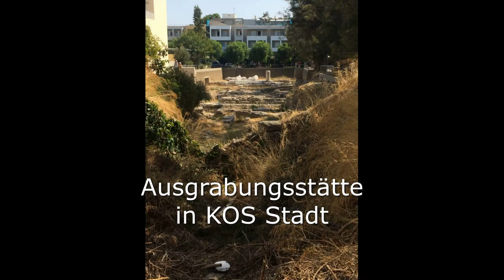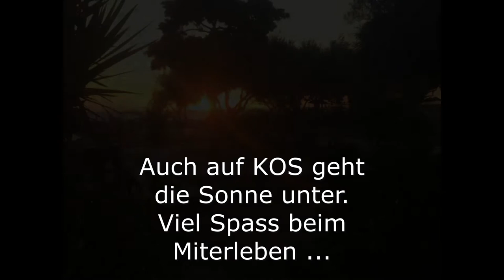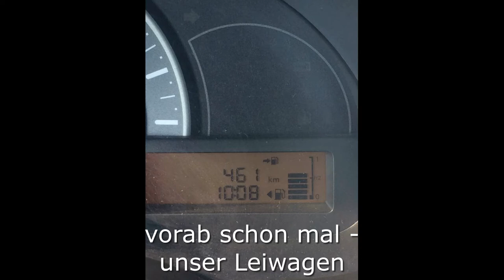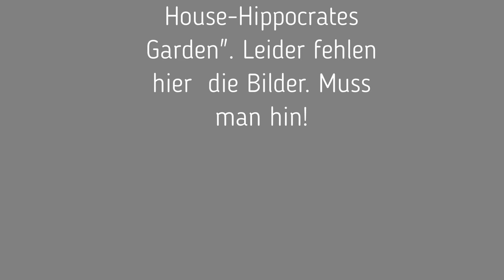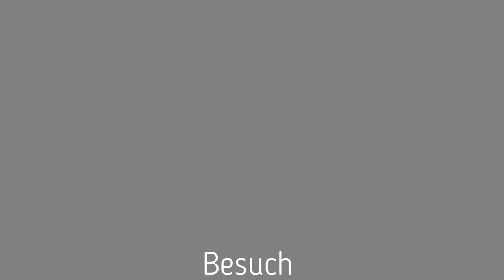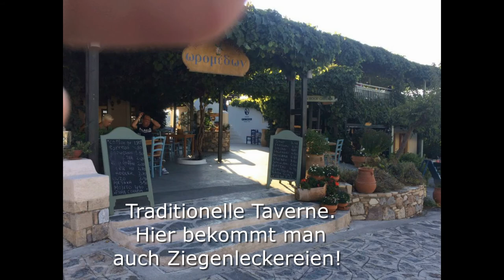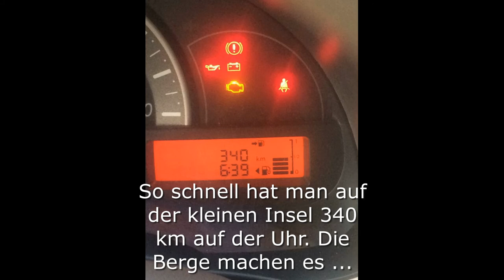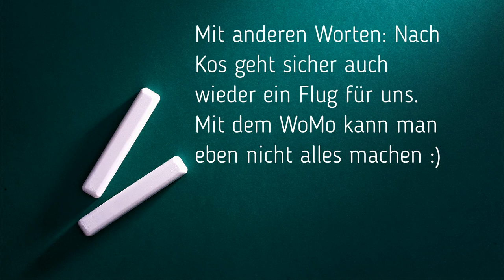20170916 Kos 2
Euro | Butscher auf Reise - dieses Mal ging es im Sept./Okt. 2017 nach KOS, Griechenland Teil 2

Teil 2 unterscheidet sich zu Teil 1 durch:

16 Nächte,  statt 6 Nächte gebucht,
Fahrräder angemietet,
PKW angemietet und lange Strandspaziergänge geplant.
Außerdem haben wir ja eine Frau an der Rezeption kennengelernt,
die uns gerne bei Fragen weiterhelfen wollte.

Gruß
Euer EURO|Butscher